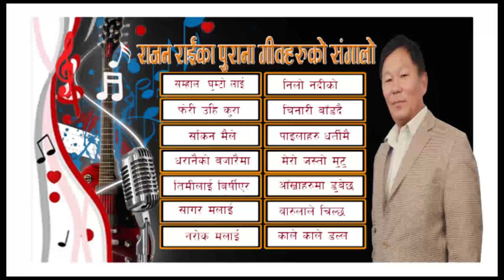Old Songs Collection Of Rajan Rai (jukebox0